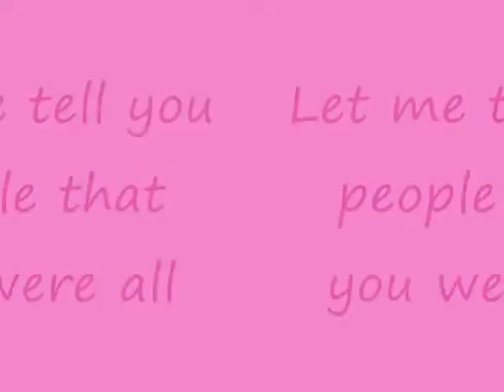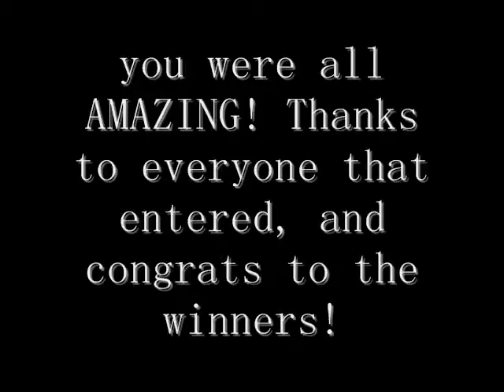Disney Stars Contest Ends!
So the winners are here! For the people that lost: you will still get a sub or an add.